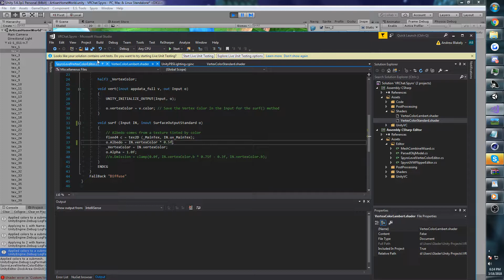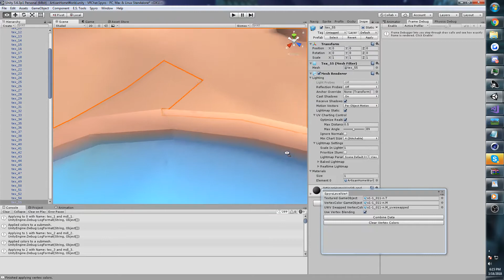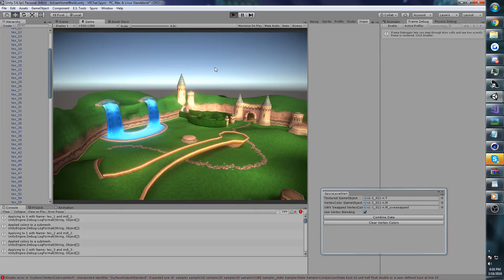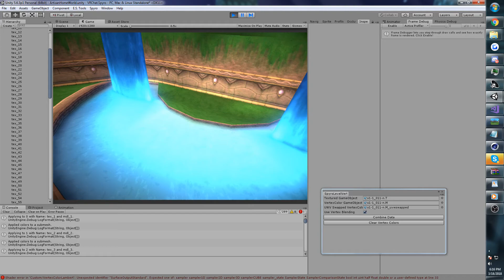Spyro Unity3D - Vertex Color Blending (Episode 4)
Wrote a shader and tool to render vertex colored and lightmapped Spyro maps in Unity3D. It's an incomplete tool and doesn't produce perfect results yet. There are also unsolved UV issues coming in from Spyro World Viewer. Not sure how to automate fixing this yet.

This tool now also supports the concept of vertex color blending at edges where it connects to other meshes. This tool will be free, opensource and available on my Github soon.